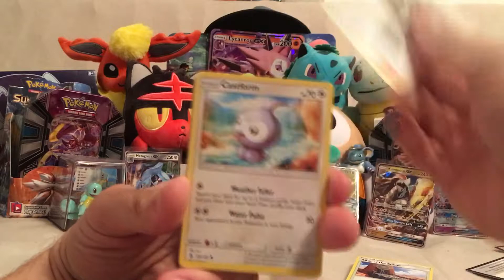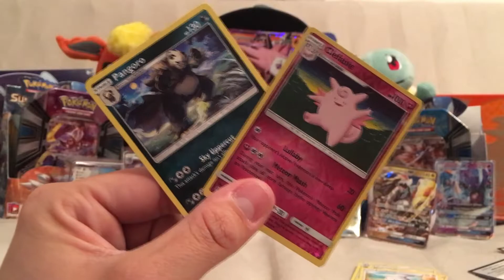Crack a Pack - Guardians Rising - Episode 27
New Crack A Pack Series for Guardians Rising! Episode 27

Just call me Flippy!

I love Pokemon! I love bringing the joy of opening products to all of you for your entertainment!

I want to get to know all of you! Tell me what you would like to see next!